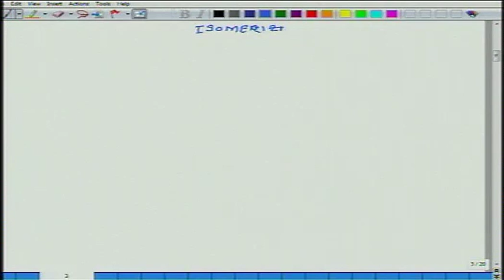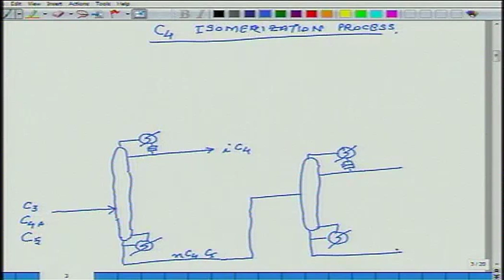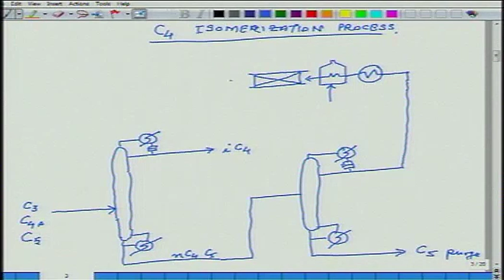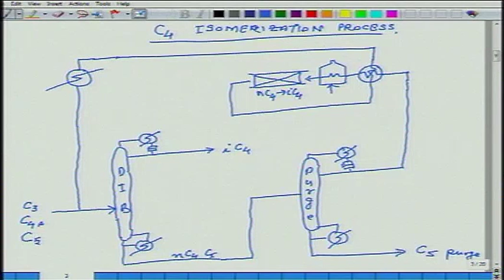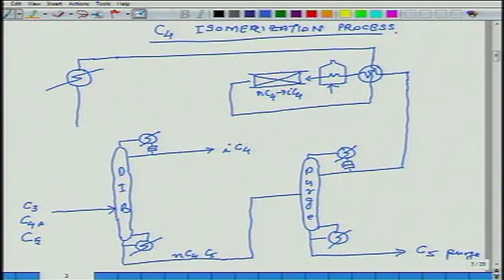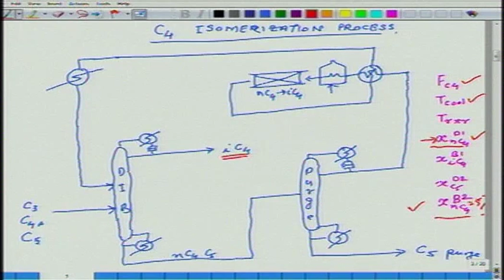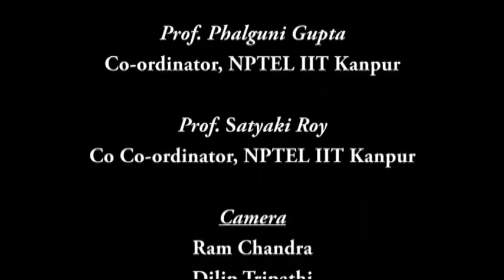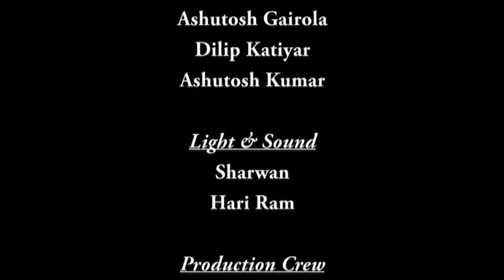Mod-01 Lec-34 C4 isomerization process case study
Plantwide Control of Chemical Processes by Dr. Nitin Kaistha, Department of